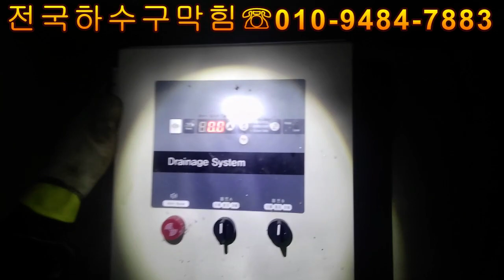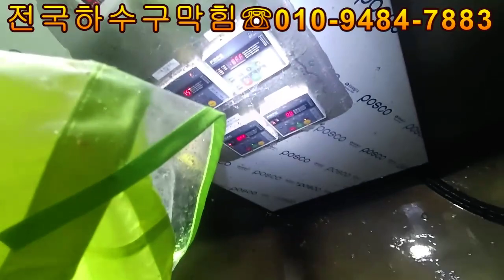이번주는 집수정세척하러 다녀요(feat.또 혼자야?)